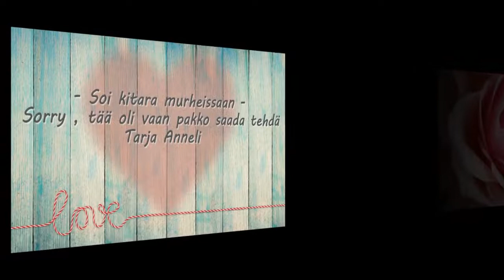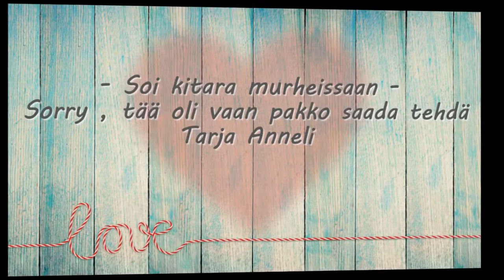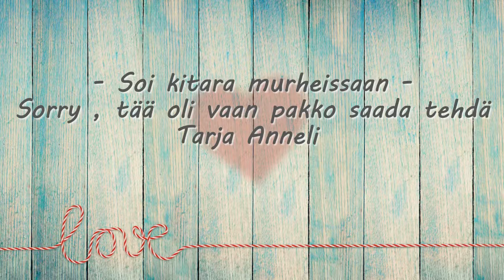SOI KITARA MURHEISSAAN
TOPIN MUISTOLLE :)